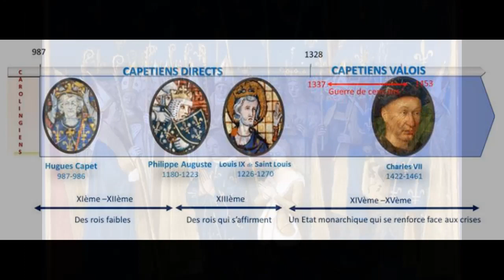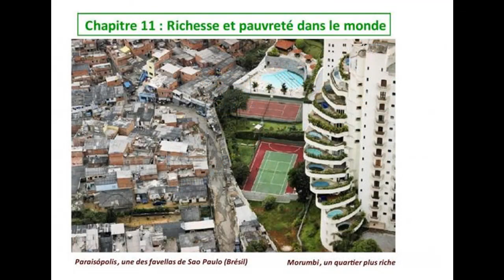Présentation du programme 5e